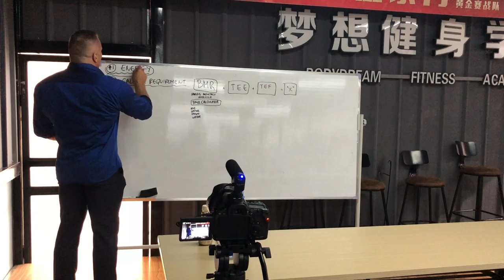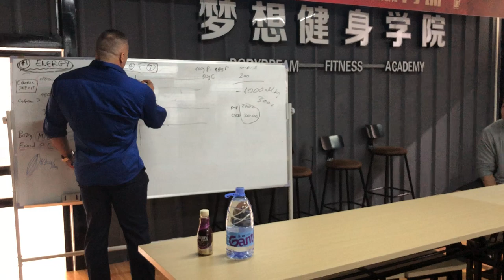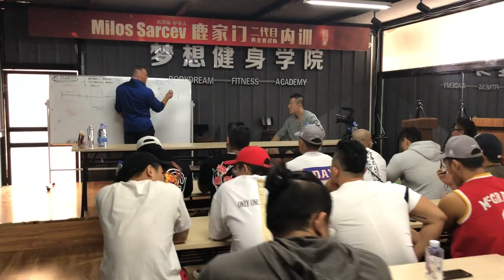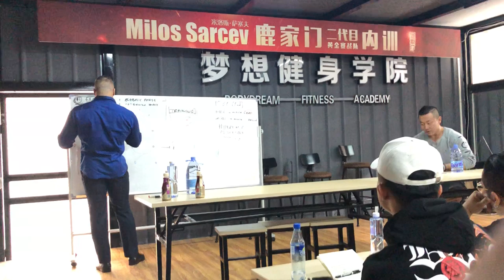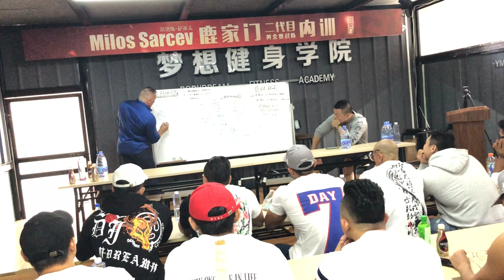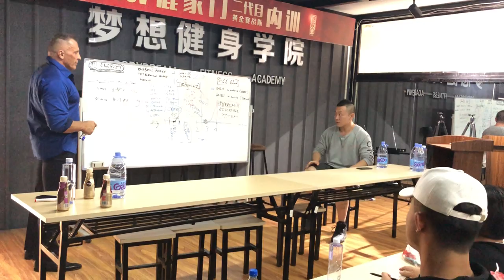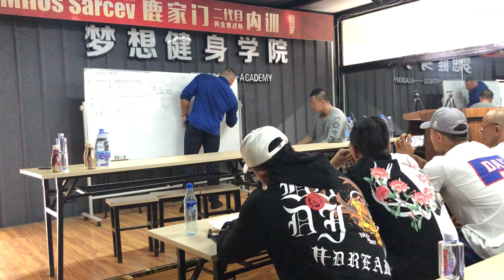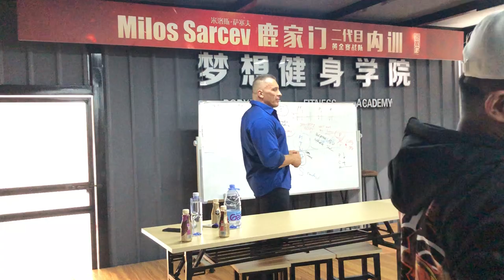Seminar [translated in Chinese] for Luijamen (Lu Chen Hui's) Team in Xuzhou, September 29, 2018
Seminar for Lu Chen Hui's Bodybuilding Team (Luijamen) in Body Dream Fitness Academy in Xuzhou, China - September 29th, 2018 (Translated by Rick Song).